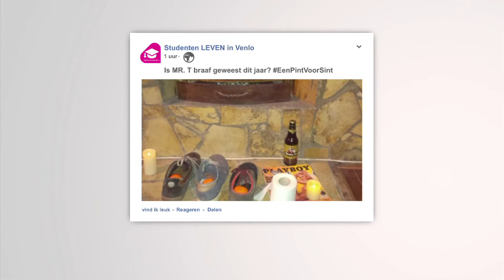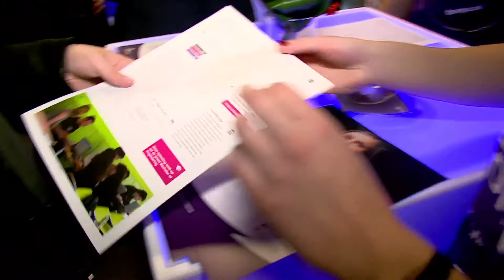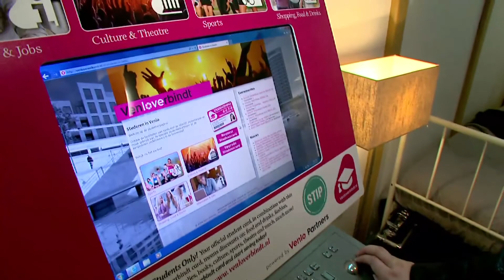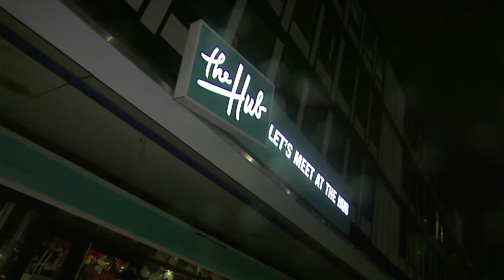Studenten Leven in Venlo aflevering 9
Semmie is op de Open Dag van Fontys en wordt hier bevestigd in haar keuze om industrieel ontwerper te worden.
Brabantse Bas leert hoe ze in Venlo pas echt 'Vastelaovend' vieren.

De SOS (Students Only) heeft keiharde kortingsacties in de Venlose horeca.
Semmie visits Fontys during the view day and her ambition to become an Industrial designer is reconfirmed.

Bas from out of Venlo learns the typical Carnival from Venlo,

Students discount for drinks!